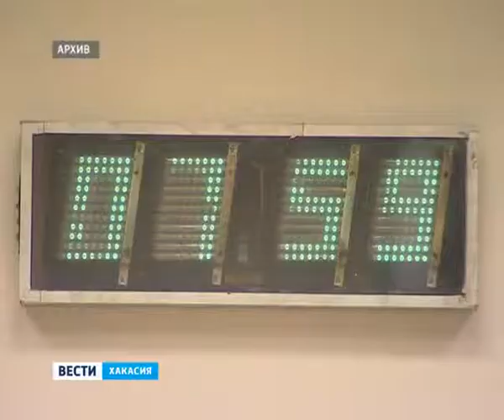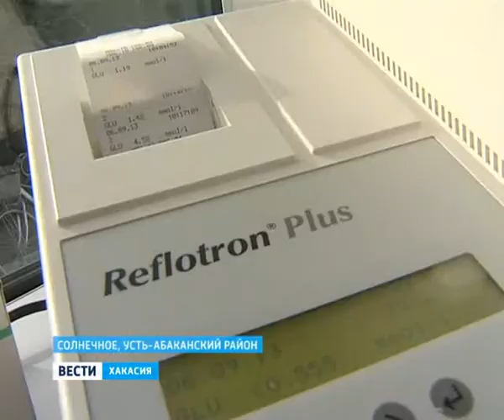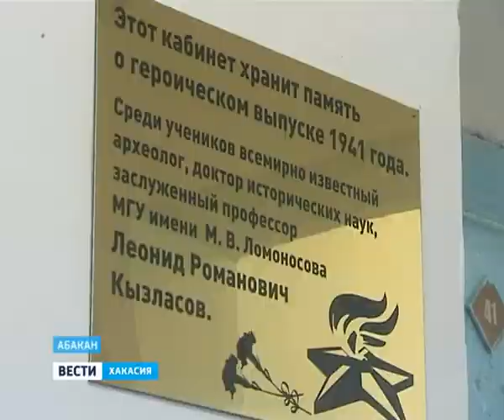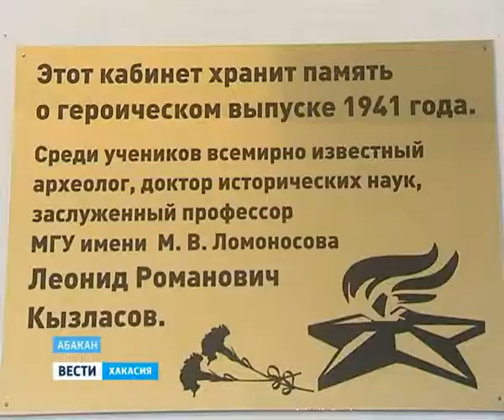06 09 Vesti 19